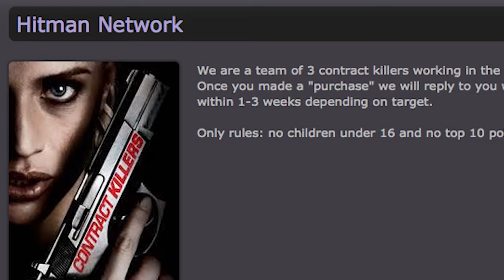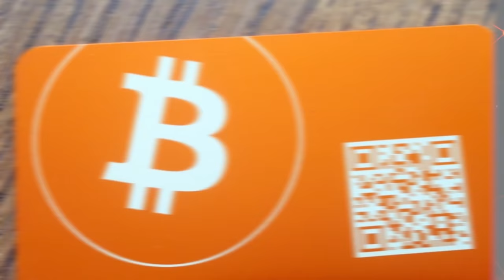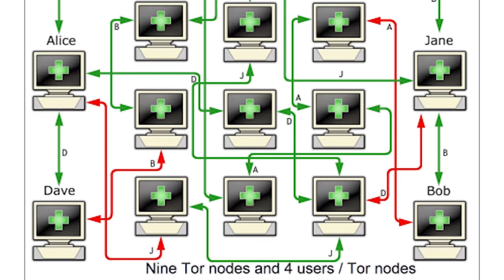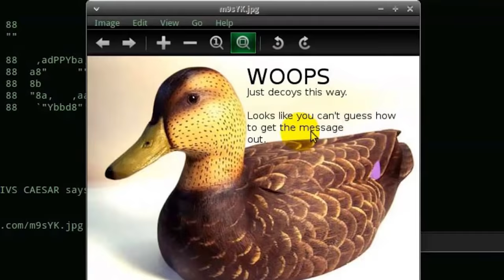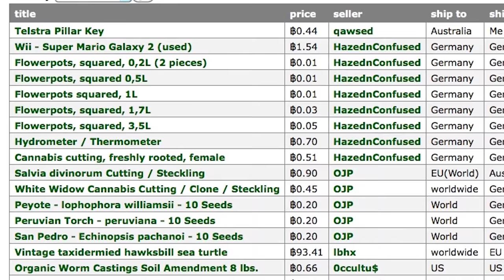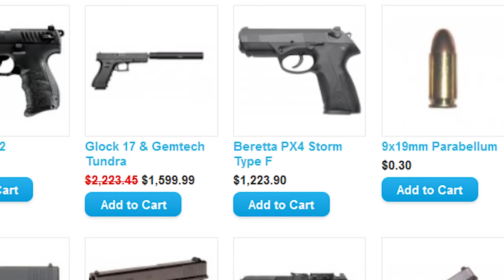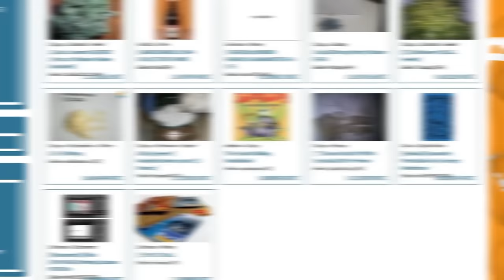Top 10 Dark Web Secrets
The internet is a vast virtual space and not all parts are accessible to the layperson. There is an area online know as the dark web and you shouldn't go there if you're not incognito. these are the top 10 dark web secrets.